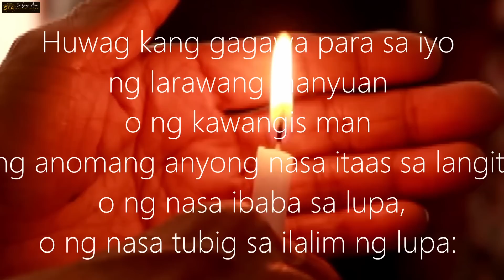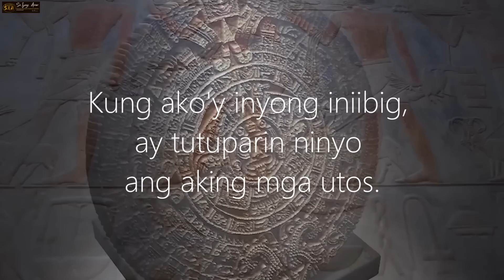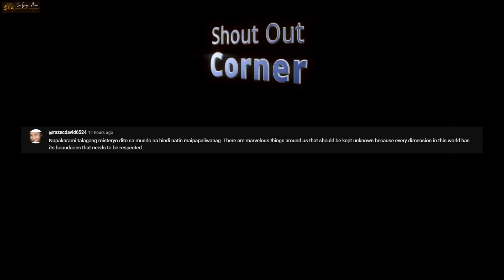Ang Nakagigimbal Na Katotohanan Patungkol sa santo niño ayon sa Bibliya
❤️Exodus 20:3-5❤️
3“Huwag kayong sasamba sa ibang mga dios maliban sa AKIN. 4“Huwag kayong gagawa ng mga dios-diosan na anyo ng anumang bagay sa langit, o sa lupa, o sa tubig. 5Huwag ninyo itong paglilingkuran o sasambahin, dahil AKO ang PANGINOON na inyong DIOS ay ayaw na may sinasamba kayong iba.